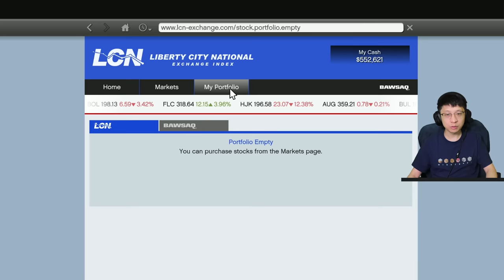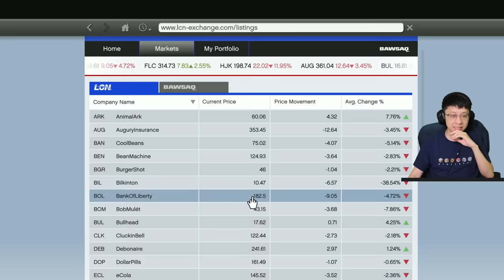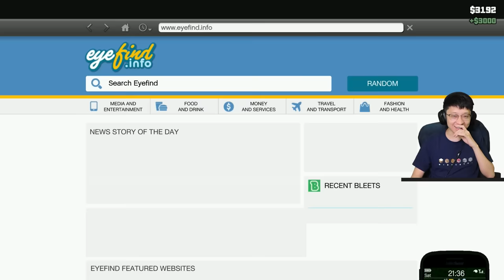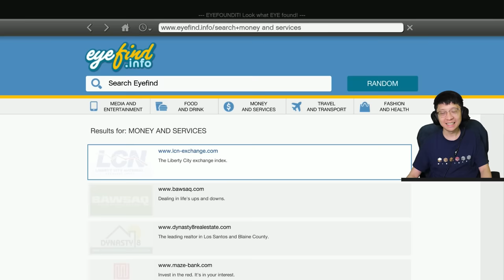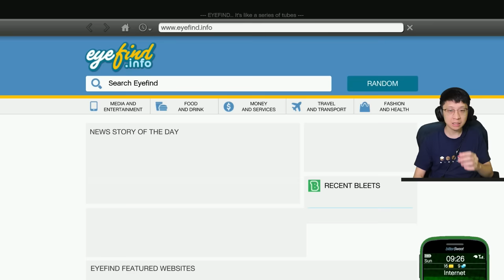Menantang Mafia Meksiko Martin Madrazo - GTA 5 Subtitle Indonesia - Part 9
Memang Trevor bukan manusia biasa, ga tanggung2 istri mafia meksiko pun dibawa kabur..